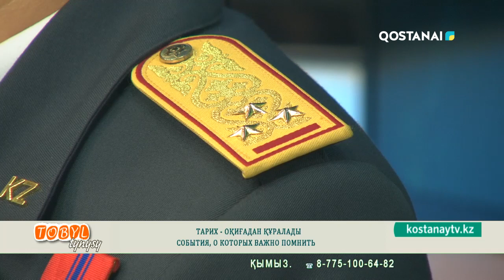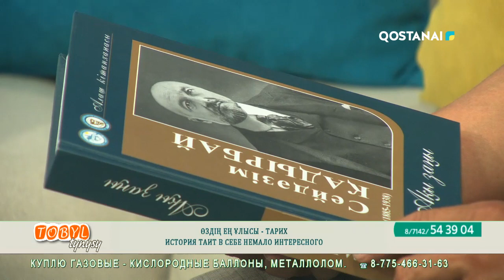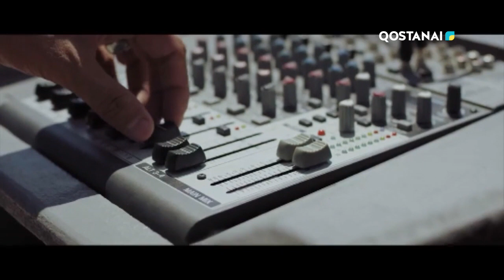«Тобыл тынысы» 05.06.2023